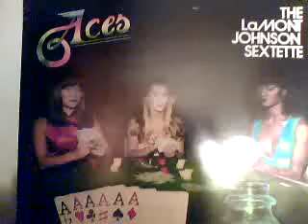Lamont Johnson Sextette-Aces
Jazz Funk